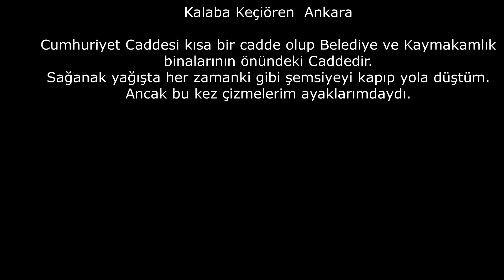Keçiören'de sağanak yağış bölüm 2(20.05.2023)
Caddenin 22-30 m kadar yakınından Çubuk Çayı geçmesine rağmen yağmur suyu tahliyesi gecikmekte ve bu görüntüler tekrarlamaktadır.
Cumhuriyet Caddesi kısa bir cadde olup Belediye ve Kaymakamlık binalarının önündeki Caddedir.
Sağanak yağışta her zamanki gibi şemsiyeyi kapıp yola düştüm. Ancak bu kez çizmelerim ayaklarımdaydı...